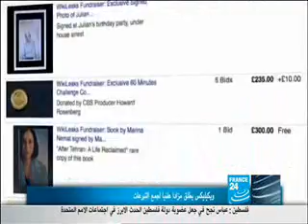بالفيديو ويكيليكس يطلق مزاد علنى لجمع التبرعات